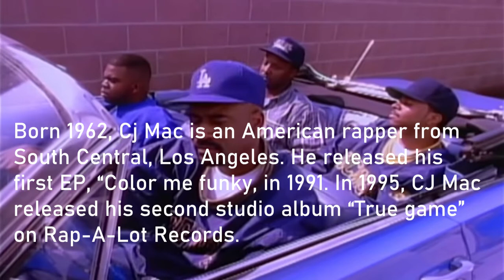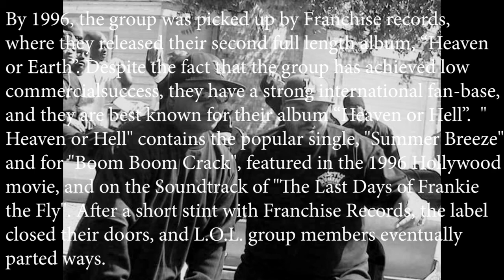Dope 90s G-funk rappers you probably never heard of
5. Foesum
4. Gansta Rhyme Posse
3. Mad Cj Mac
2. L.O.L
1. Sinister